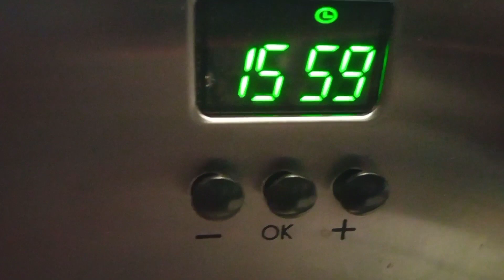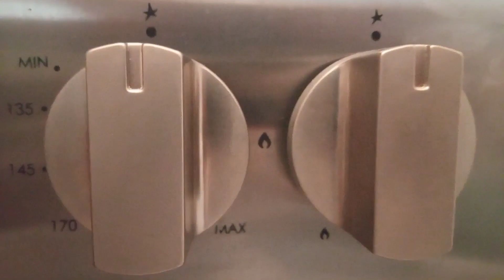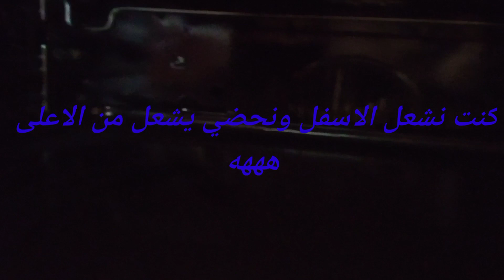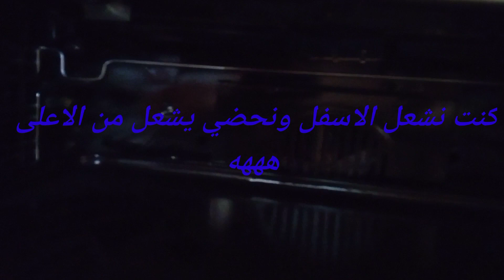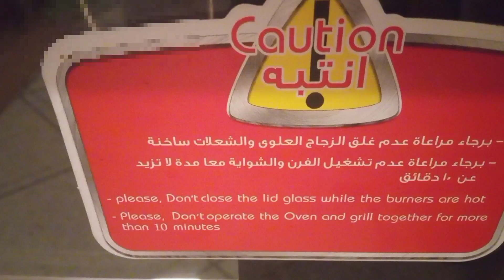شاركنا معكم جهاز المطبخ لي اشرينا مع الثمن و النوع Cuisinière à 5 fours type et prix